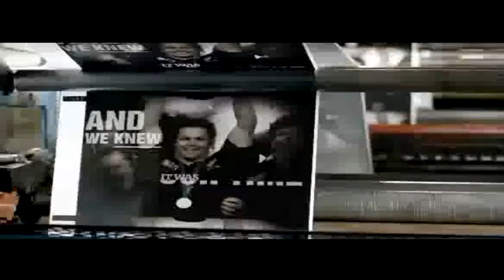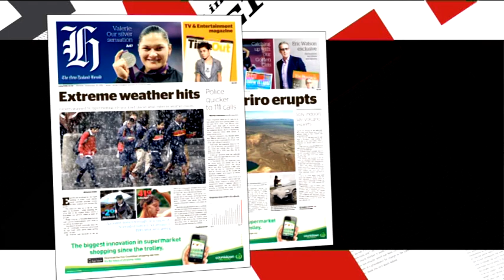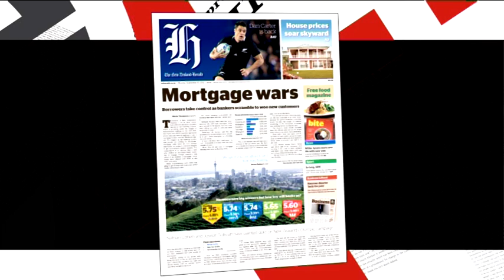THE NATION SEP 9, 2012: Media Panel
Metro magazine editor, Simon Wilson, spoke to Rachel Smalley about the New Zealand Herald changing to a tabloid format, and the place of women in the media.

September 9, 2012. Episode 25, "The Nation", produced by Front Page Ltd, screening on TV3 in New Zealand 0800 Sunday.